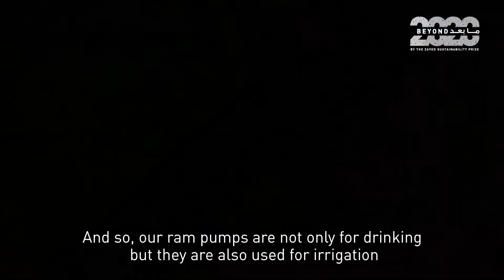Beyond2020 initiative improves water access in The Philippines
As the Beyond2020 initiative continues to drive humanitarian impact with the support of our partners, 4 ram pumps and 13 mechanical water kiosks have been installed by the Zayed Sustainability Prize in the upland communities of Alta Vista and Cabagnaan in the Philippines, effectively transforming the lives of 18,000 people by securing improved access to safe and clean water in these uphill terrains. The deployment has been made possible through the solution of 2020 Zayed Sustainability Prize finalist in the Water category, Alternative Indigenous Development Foundation, Inc. (AIDFI), that pumps water from low-lying water sources to higher elevations without the need for electricity or fuel.